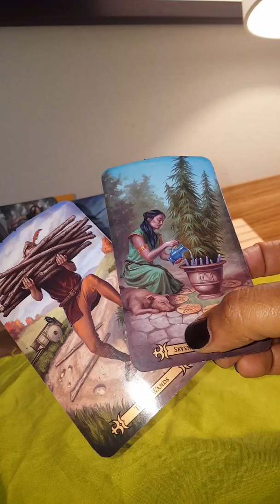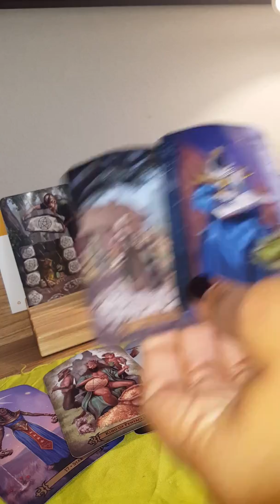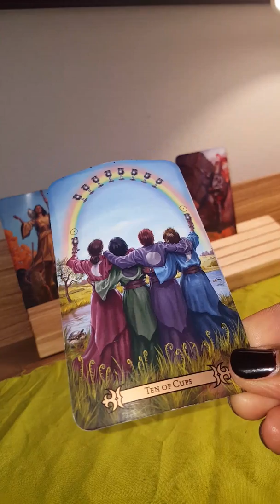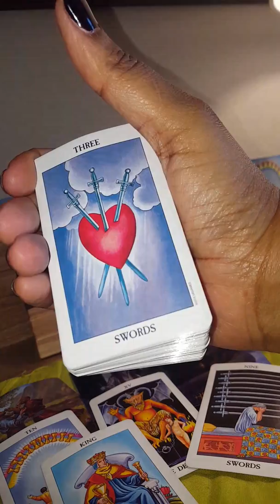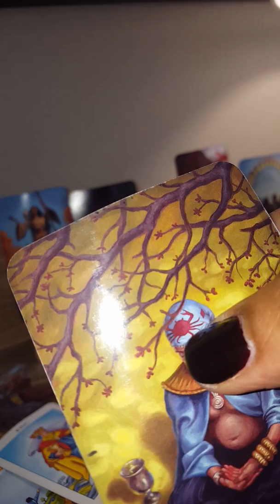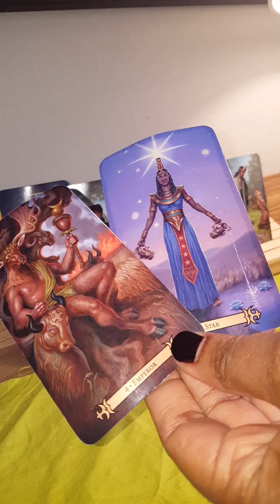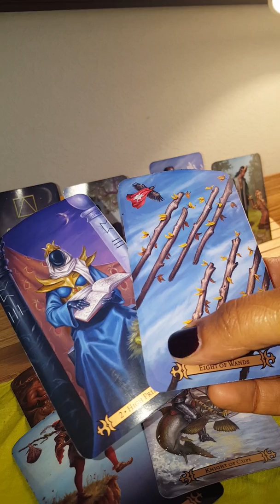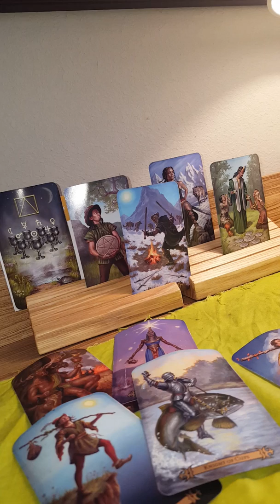👻Pick a Card👻 I got ghosted! What is my LOVER hiding?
Timestamps
Card 1 1:20
Card 2 7:00
Card 3 14:39